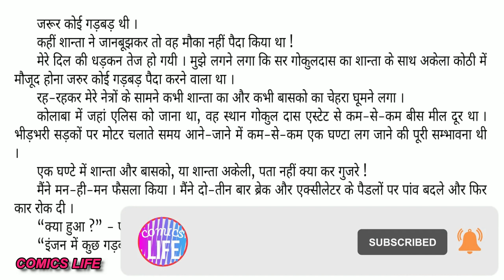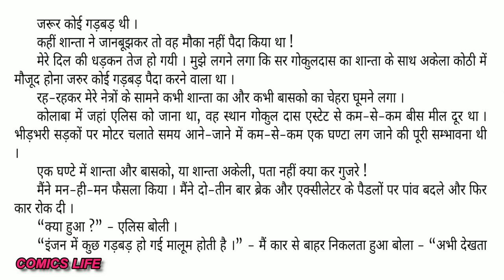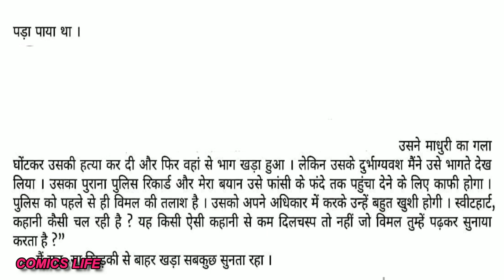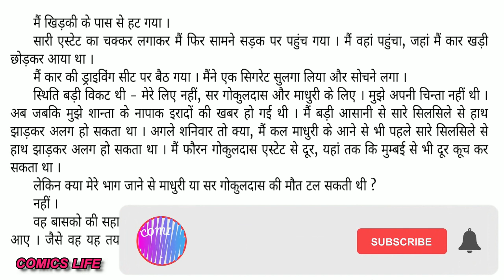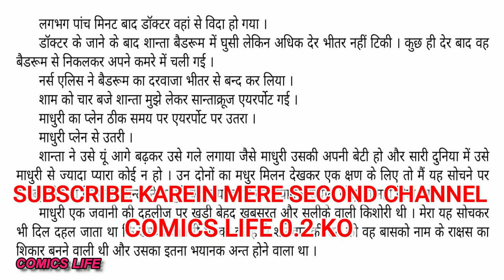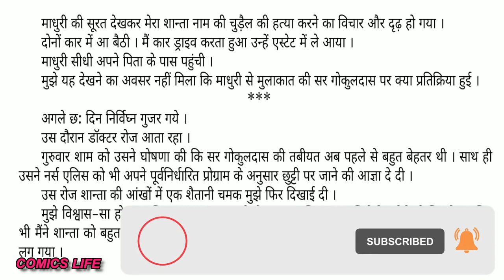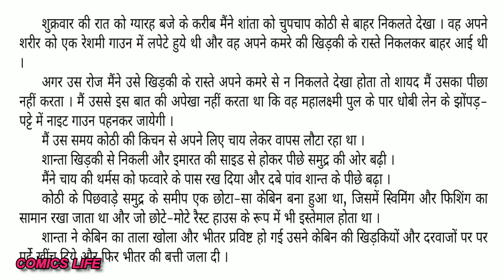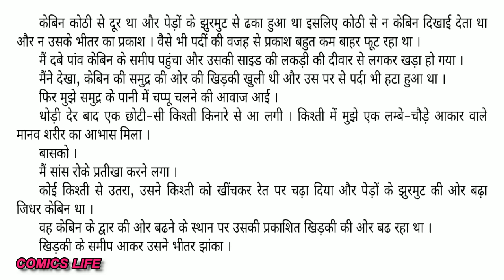MAUT KA KHEL || EPISODE 5 || S M P NOVEL || VIMAL SERIES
MAUT KA KHEL  :- SURENDER MOHAN PATHAK JI  ka  ek romanchak novel.

DHANYAWAD. 🙏🙏